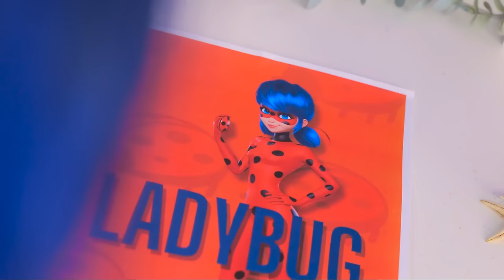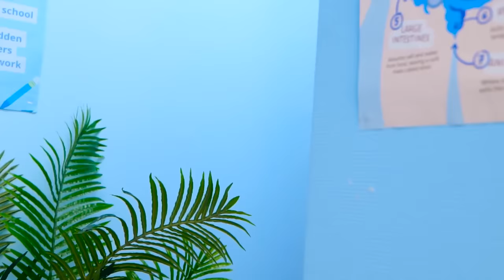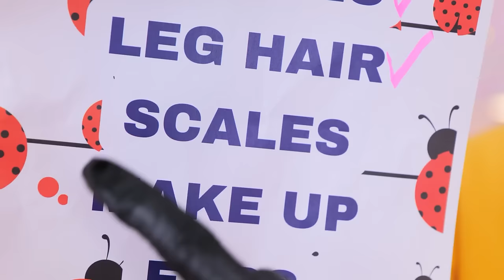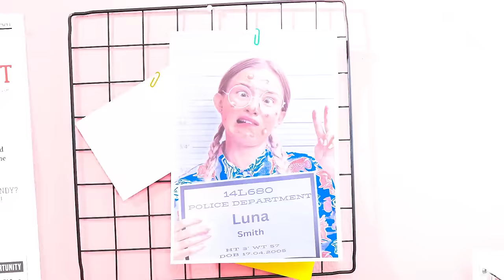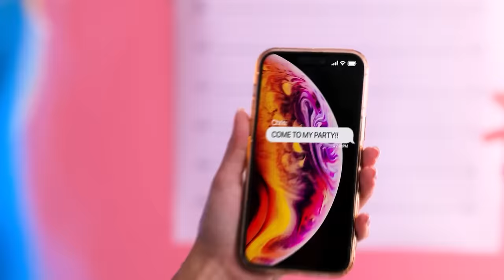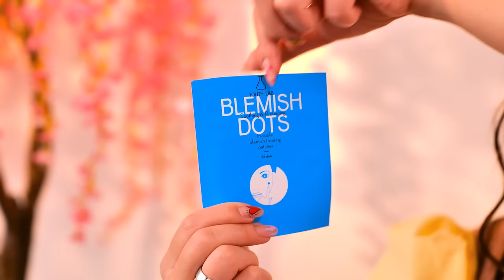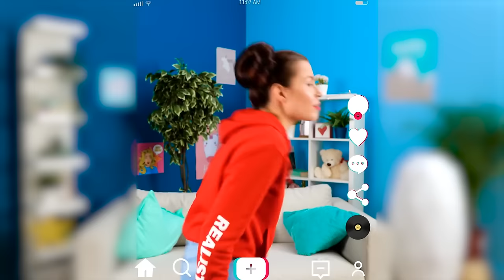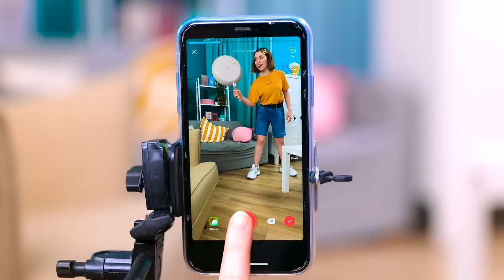Vampire vs Mermaid One Color Challenge! Funny Extreme Challenges and Hacks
Plunge into the hilarious and colorful world of 'Vampire vs Mermaid One Color Challenge! Funny Relatable Situations' 🎨🧛‍♀️🧜‍♀️. Witness as our favorite night creature and sea dweller go head-to-head in a challenge where everything they do is tied to just one color. From their outfits and food to their everyday activities, watch the funny and sometimes awkward situations they find themselves in due to this quirky rule. Will the vampire find comfort in shades of midnight, or will the mermaid make a splash with oceanic tones? This video is a fun mix of supernatural shenanigans and color-coordinated chaos that's sure to bring a smile to your face. Dive in for a dose of laughter and see who will emerge victorious in this vibrant showdown!